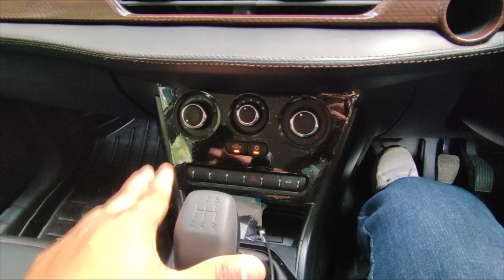Nexon Facelift 2023 | Smart Plus Variant | Walkaround video | Aa gai apni NEW CAR